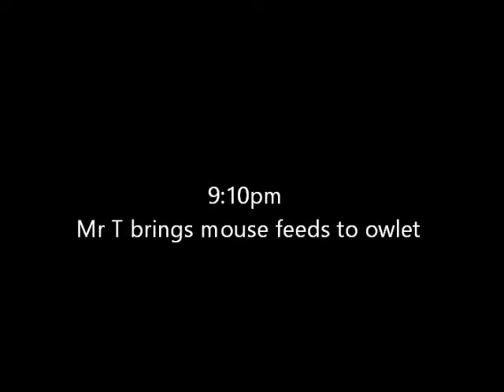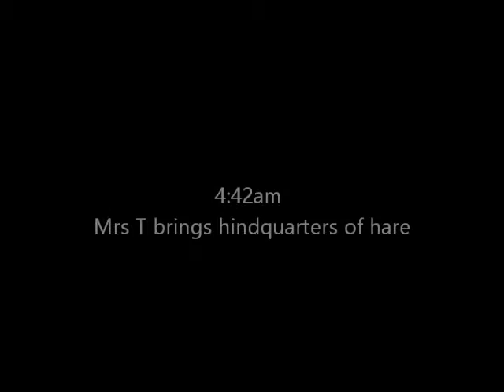Alessondra's OKC Great Horned Owl Cam Deliveries 6 3-4-2014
Mr T brought 5 mice and Mrs T brought hind quarters of hare 3-4-2014